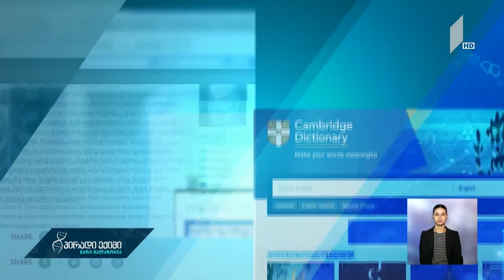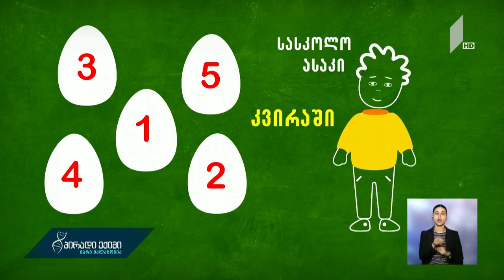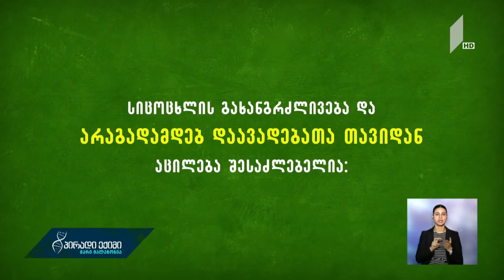პირადიექიმი - უსაფრთხო დღესასწაულისთვის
6 აპრილი, 2018

სტუმარი: ნათია ოკუჯავა – ნევროლოგი, თსსუ-ს პროფესორი